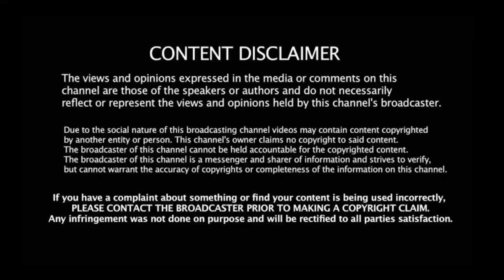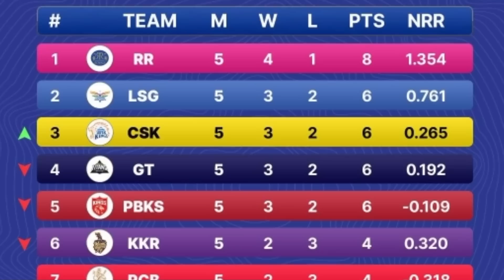ஒரே வெற்றிதான் 5 அணிகளை வீட்டுக்கு அனுப்பிய Csk! பிரகாசமான Play Off வாய்ப்பு! CSK vs RCB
Support frd's 🙏